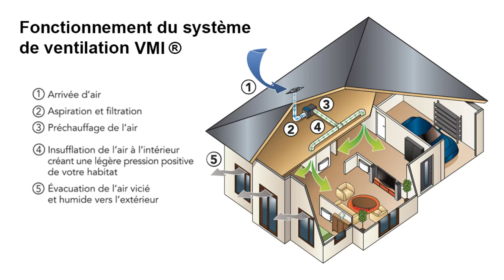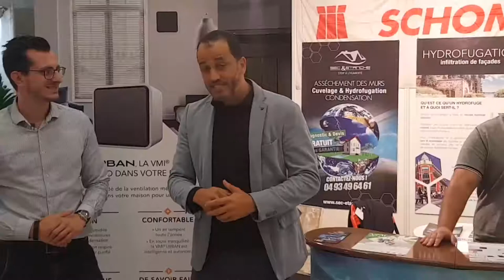Condensation ? Une solution définitive - Interview d'un professionnelle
Dans cette vidéo nous vous présentons une solution contre la condensation avec la participation d'un représentant de Ventilairsec à la Foire de Nice.

Contactez nous au : 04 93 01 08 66